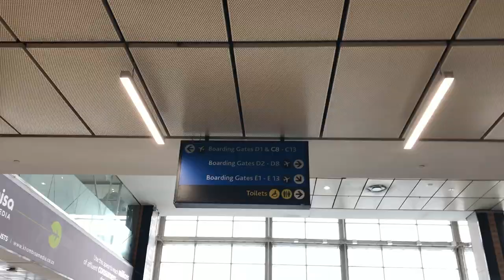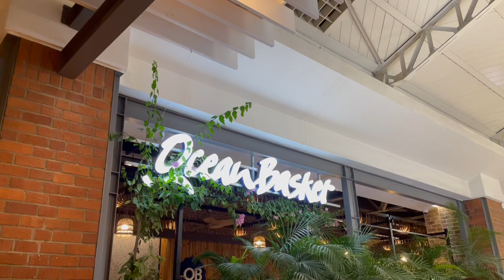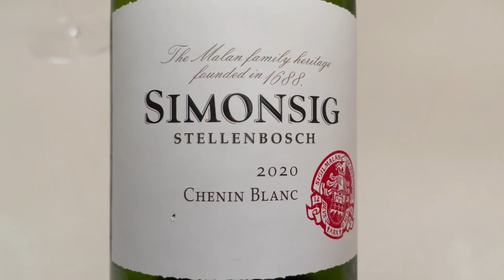VLOG: GUGU COMING TO CAPE TOWN | Spend the weekend with us | Gugu & Kearabilwe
Hey guys

It's a weekend vlog! So Gugu went to Cape Town to visit Kearabilwe and we captured this and the rest of our weekend in this vlog.